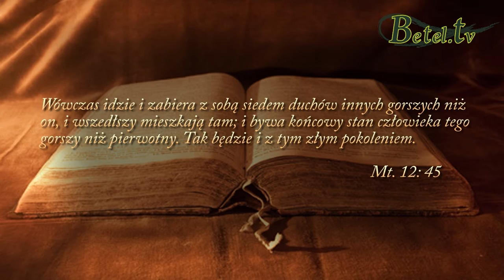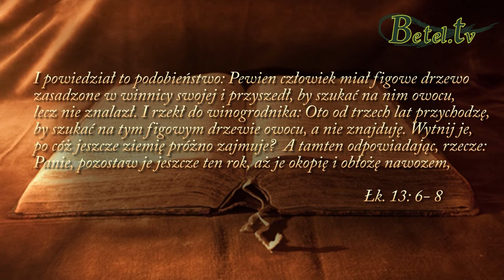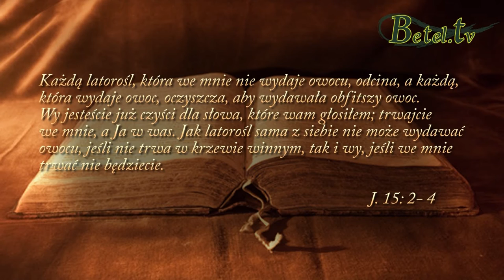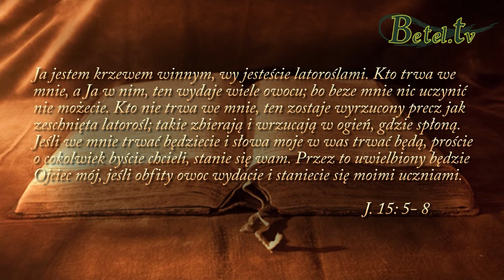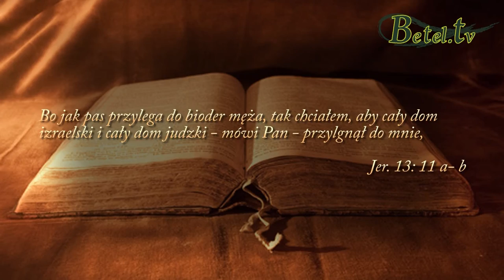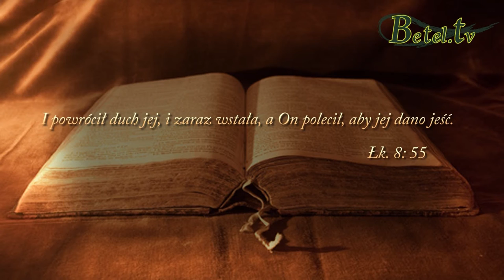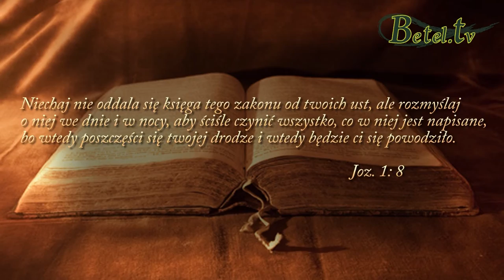16.03.2016- Filary zwycięskiego życia- Damian Zajonc